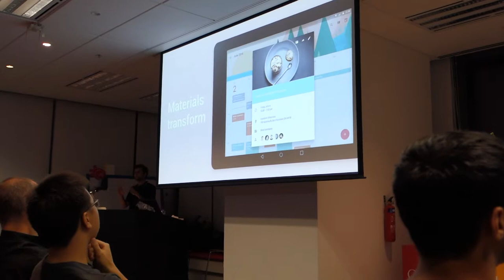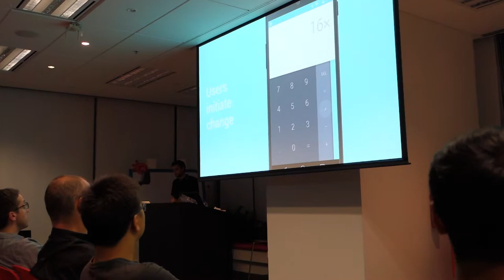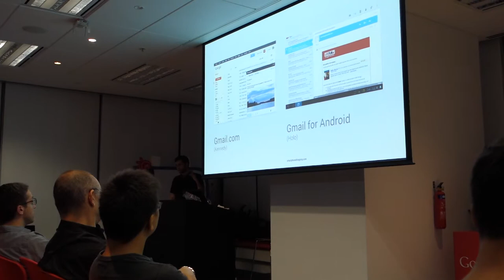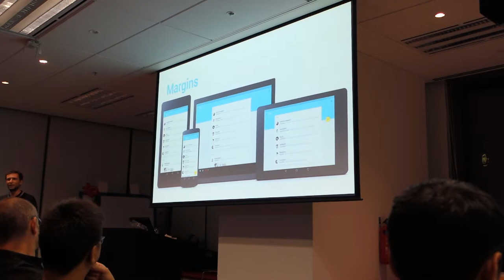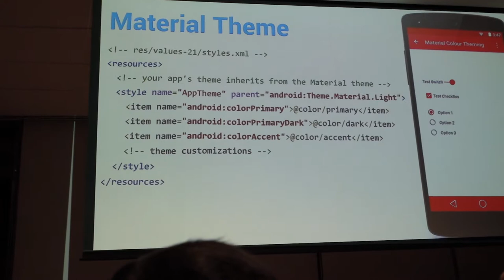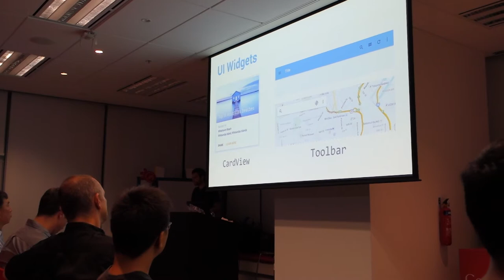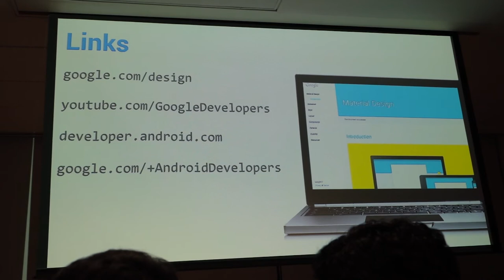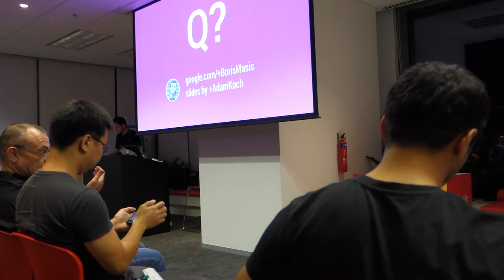[Nov'2014] Intro to Material Design by Boris Masis Part 2